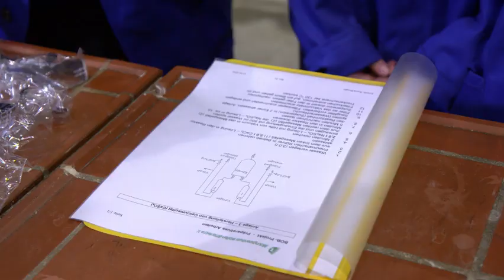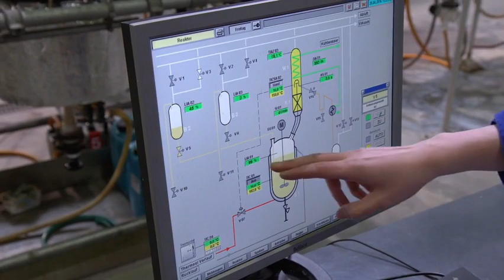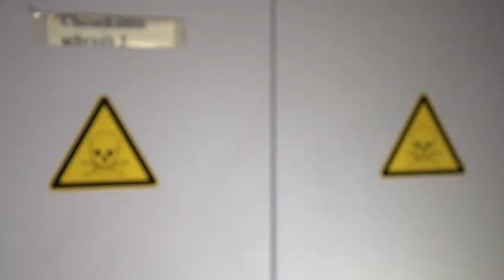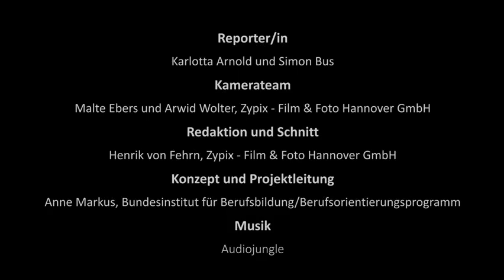Berufsorientierung: Das Berufsfeld „Naturwissenschaften“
Gips mischen ist ein bisschen wie Kuchen backen, findet unsere Reporterin Karlotta. Während des Werkstatttages testen sie und die Jugendlichen den Bereich Naturwissenschaften und bemerken: ganz so einfach ist es doch nicht. Aber spannend!

Hinweis: Alle Videos zu den BO-Tagen im Berufsorientierungsprogramm (BOP) wurden vor 2023 gedreht. Seit 2023 heißen die Werkstatttage „BO-Tage“ und sind jetzt in 23 Berufsfelder (statt 18) unterteilt.
Auch wenn sich der Zuschnitt einiger Berufsfelder geändert hat, geben die Videos einen guten Einblick in den Ablauf der BO-Tage.